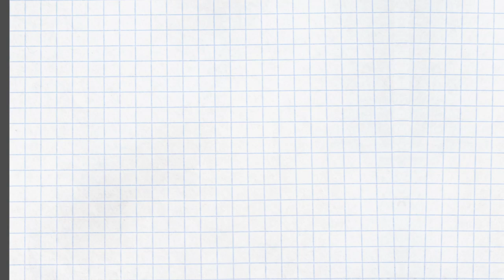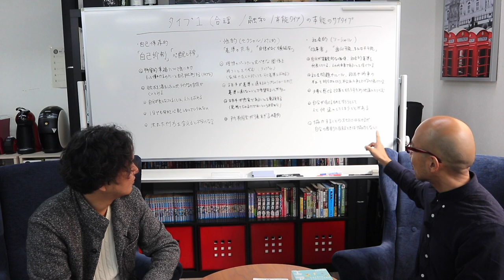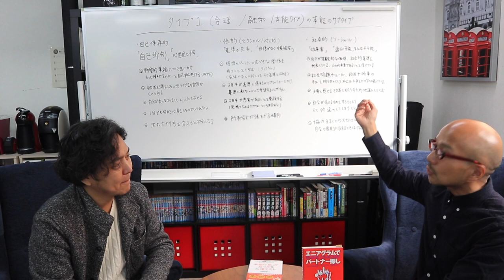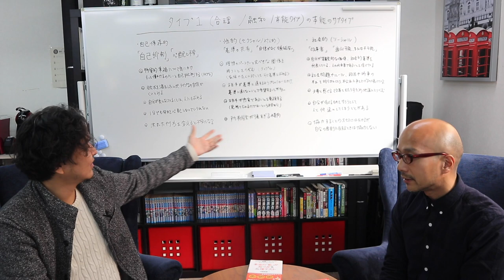エニアグラム タイプ1 本能のサブタイプ別特徴 〜ストレートエニアグラム vol.16 〜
エニアグラムでは、ウィングとは別に「本能のサブタイプ」として、各タイプがさらに３つに分類されます。この本能というのは、人間の行動の動機となる基本的本能「自己保存的本能」「性的本能」「社会的本能」のこと。

「自己保存的本能」は、周囲の環境が快適かどうかに焦点を当てる

「性的本能」は、強烈な体験や魅力的な人とのつながりを求める

「社会的本能」は、自分が求める世界で受け入れられ必要とされることを求める

…という傾向があります。

これがタイプ１の個性と組み合わさると、どのような特徴になるのかを紹介します。